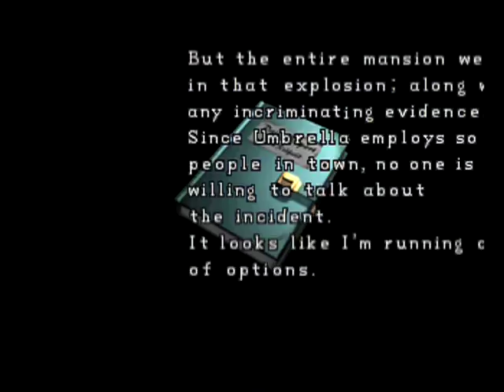Resident Evil 2 // Claire A // No Save // A Rank // Part 2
All he left her with was a note saying he was sorry. But to Claire, that wasn't enough. She needed to know where he was, and why he went. Unfortunately, she was not expecting the terrible disaster that awaited her at Raccoon City.

*_Rules of the House!_*
*DO:* Be kind; no one likes a bully.
*DO:* Have fun; if you're going o be here, at least have fun.
*DO:* Speak English; not everyone understands different languages. Please be considerate enough, and speak in a language everyone understands.
*DON'T:* Self advertise/Promote others; we all work hard, and you should as well. _"Good things come to those who wait"_
*DON'T:* Backseat game; I'm not a Pro; I never claimed to be one. So I will screw up *_A LOT!_*
*DON'T:* Spoil; some games I or others haven't played. Don't spoil it for us.
*DON'T:* Ever feel obligated to do something you don't want to *_EVER!_*

Elgato HD Capture Card and I use the editing program that came with it. Simple, right?

*_Gaming Systems_*
PS3
PS4
Nintendo Re-release ~limited edition~
PC